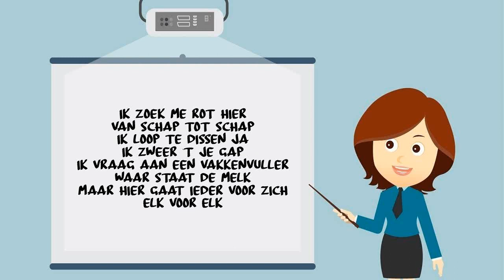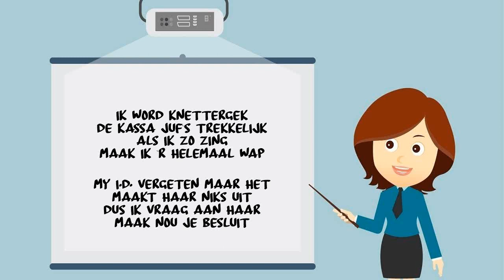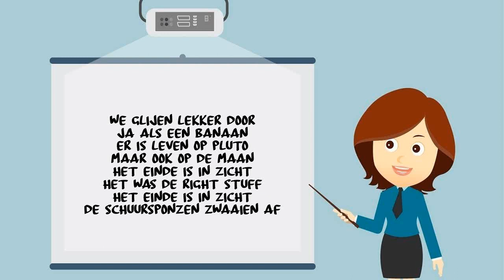De Schuursponzen - Heb Jij Voor Mij Een Muntje - We Moeten Er Nog Door